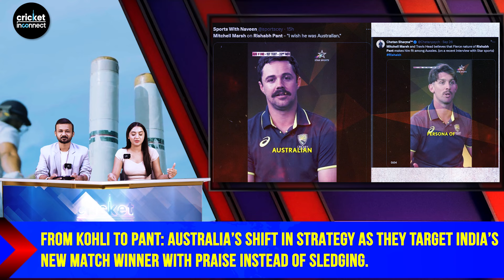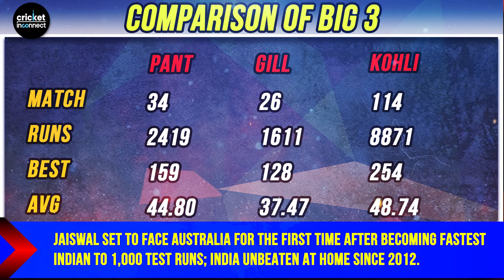Rishabh Pant: The Game Changer That Terrifies Australia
In the past year, Australia’s focus has shifted from Virat Kohli to Rishabh Pant, recognizing the young wicketkeeper-batter as India's new match-winner. Previously known for their sledging, the Australians have adopted a new strategy—praising players like Pant to put pressure on them before crucial series. Mitchell Marsh recently admitted that he wishes Pant was Australian, praising him as a “ripping bloke” with an unbeatable love for winning. Pant's competitive nature, despite his relaxed persona, has earned him admiration from both sides. Travis Head echoed similar sentiments, describing Pant's aggressive approach and work ethic as qualities that would make him a valuable teammate in any squad.
Australia, however, has struggled to overcome India in recent years. They haven't won a Border-Gavaskar series since 2014-15 and last claimed victory on Indian soil in 2004-05. As Australia's bowlers like Josh Hazlewood prepare for rising stars like Yashasvi Jaiswal and Shubman Gill, the challenge grows tougher. India's dominance at home is unparalleled, with the team remaining unbeaten in Test series since 2012. Shakib Al Hasan also weighed in, noting India’s strength at home and their standing as the top-ranked team in the World Test Championship.